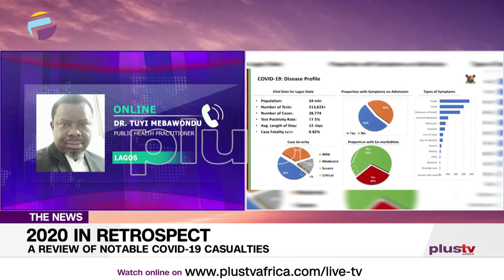COVID19: Notable Nigerian Celebrities Who Died in 2020 (NEWS)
It is almost a year after the novel coronavirus was discovered in Wuhan china, the deaths globally have surpassed 1.6 million

In Nigeria, the deaths have exceeded 1000, with close to 100,000 confirmed cases at the time of this report. Sadly, the disease did not only claim lowly and downtrodden, it also took away the high and the mighty.